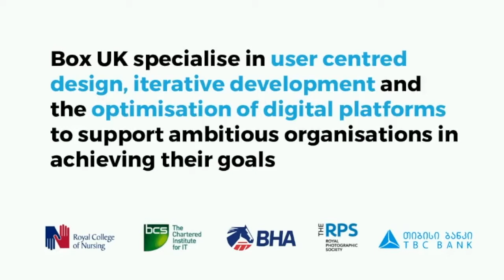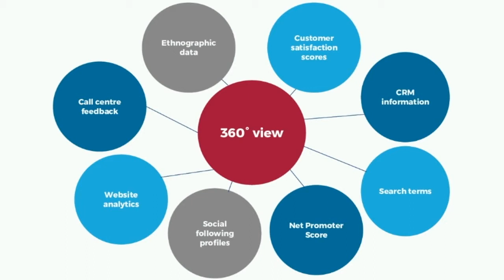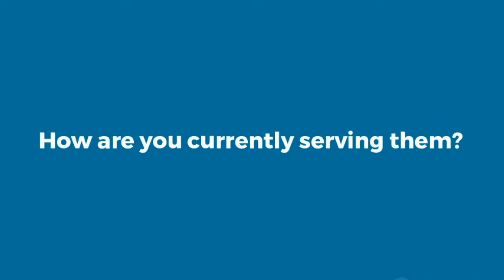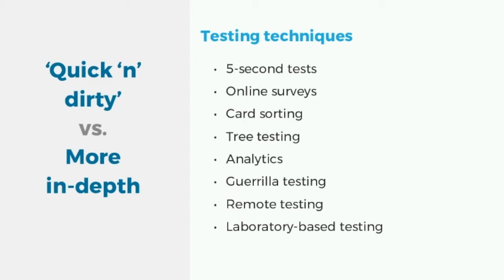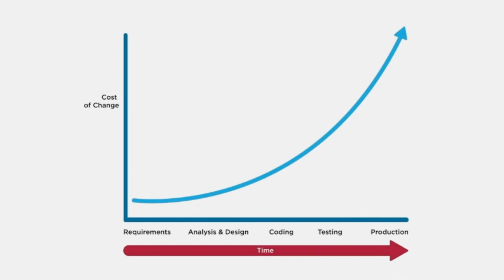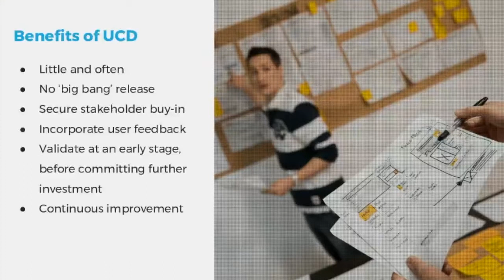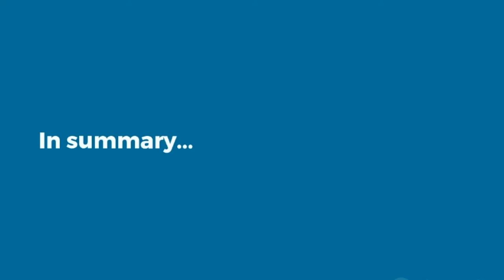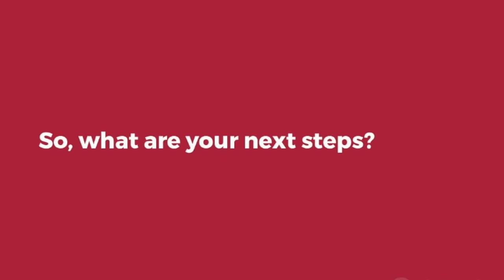From Insight to Action Webinar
Building an understanding of your customers to drive results